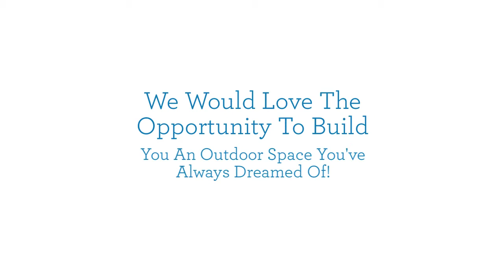FNC Custom Pools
swimming pool contractor, new pool construction, gazeebo, outdoor living